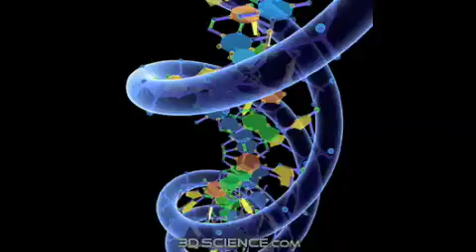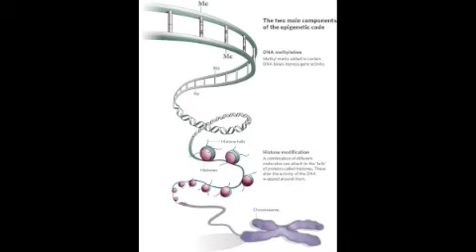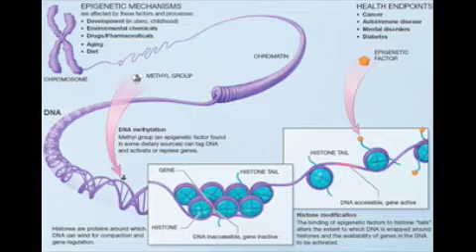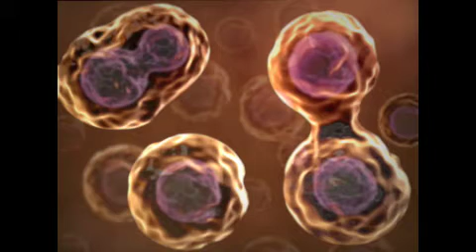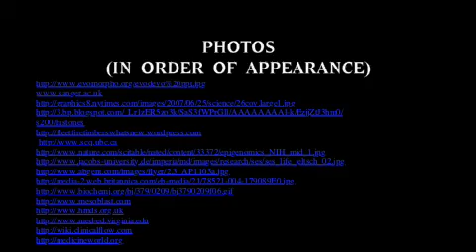Epigenetic Cancer Treatments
Evo-devo and epigenetics in modern medicine.
Special thanks to Shoals Marine Lab
MAIB 09